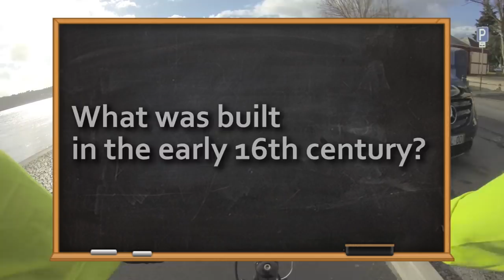The Trams Problem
The biggest problem with trams in Lisbon is actually parked cars.

February 2018
Lisbon, Portugal